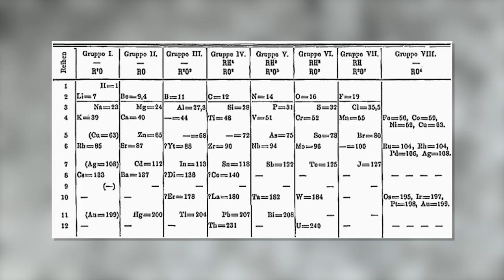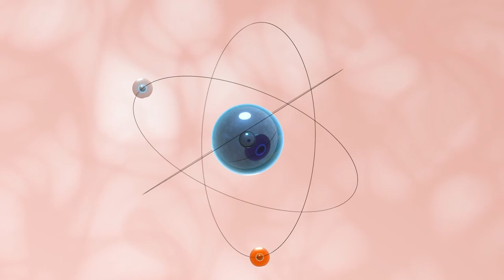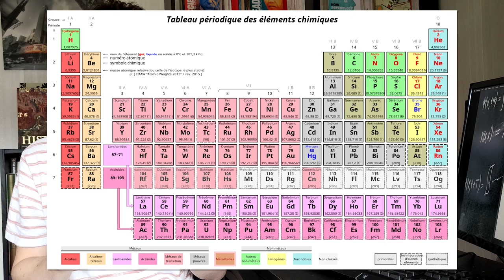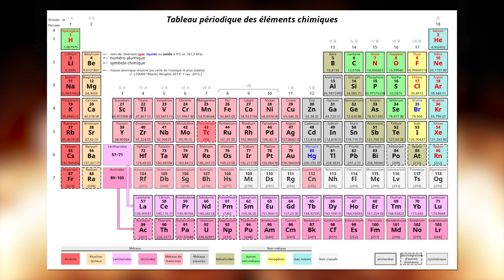Physique-chimie - Le tableau périodique des éléments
Retrouvez-moi en live sur Twitch Dans cette vidéo nous allons nous intéresser au tableau périodiques des éléments et aux différents éléments chimiques qui composent l'Univers.

Table des matières :
0:00 - La découverte des tableaux et de la loi périodique
2:19 - Les différences entre les éléments chimiques
3:20 - Les métaux, les non-métaux et les métalloïdes
5:33 - Ce que nous avons appris dans cette vidéo